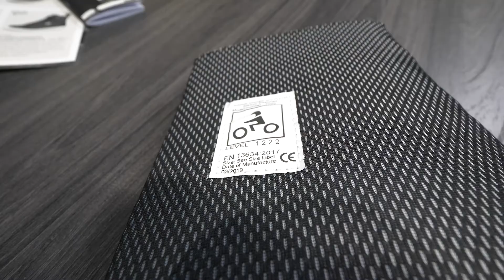iXS Touring Motorcycle Boots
Hightech for your feet!
Your legs and feet are particularly exposed on a motorbike, which is why iXS has been looking for optimal solutions for foot protection. The aim: A higher level of safety with simultaneous further development of functionality and comfort. Adventure is waiting everywhere: Whether a risky river crossing through cloudy waters in Latin America or a hot ride through the confused urban jungle, sturdy shoes are in demand at all locations. With the touring boots from iXS, your "must-have" is sure to be included!